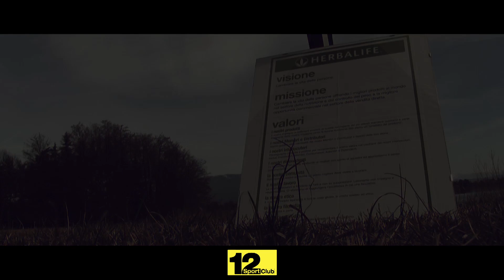Fit Challenge Herbalife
Sabato 7 marzo 2015 - Una master class in riva al lago a Cadrezzate con Claudia, per il GUINNESS WORLD RECORDS come maggior numero di partecipanti in tutto il mondo in 24 ore.